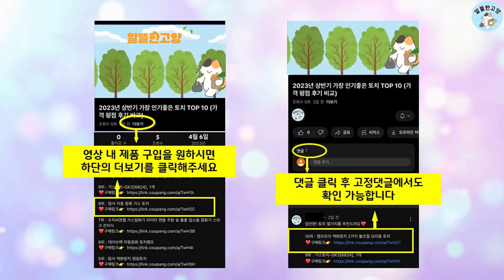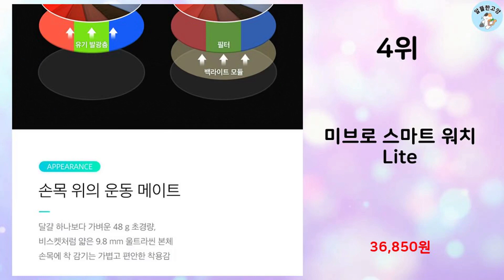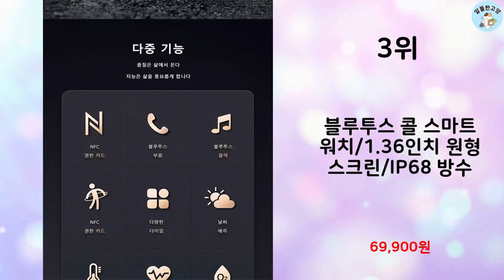2023년 하반기 판매순위 스마트워치 BEST 10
알뜰한 고양에서 2023년 하반기 인기 스마트워치 TOP 10을 소개해드립니다.

10위 : 어메이즈핏 스마트워치 T-REX 2, GPS, 카키, 3.5cm

7위 : 신지모루 애플워치 풀커버 EPU 코팅 TPU 전후면 액정보호필름

5위 : [LIONORM] 한국형 스마트워치/혈압/심박수/전화통화 가능한

3위 : 블루투스 콜 스마트 워치/1.36인치 원형 스크린/IP68 방수

1위 : Smartihome 스마트워치 블루투스 이어폰 내장 TWS 2i

 감사합니다